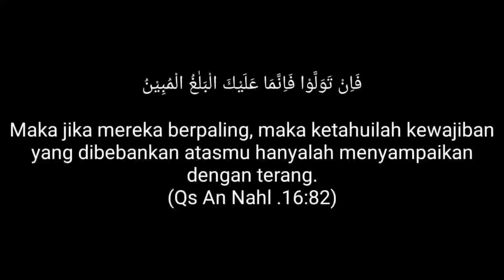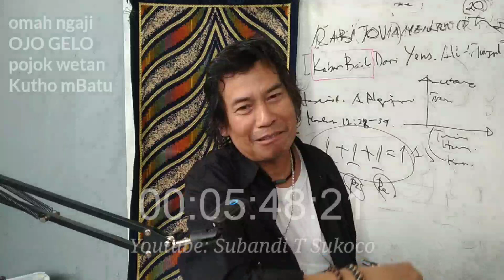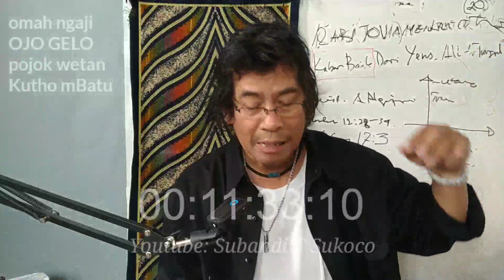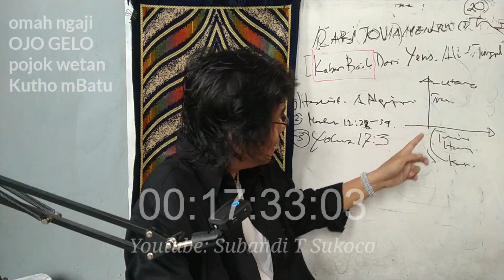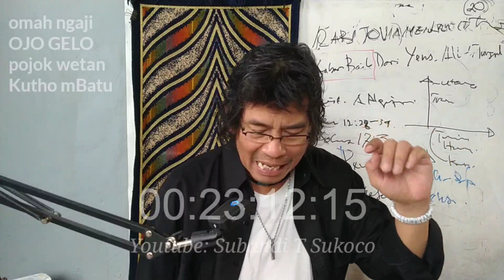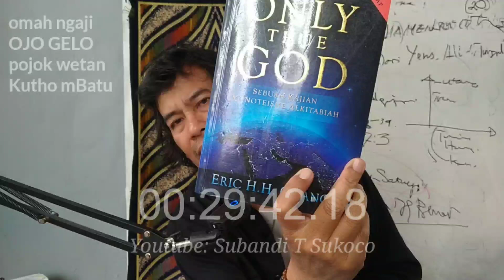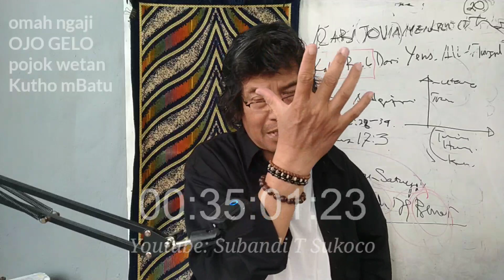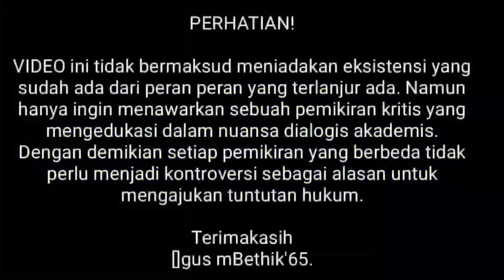RABBI TOVIA MENGKRITIK TRITUNGGAL [Kabar Baik Dari Yesus: Allah Tunggal] Seri 20